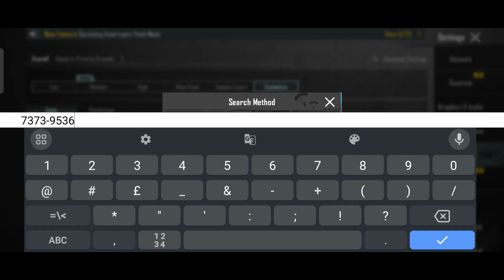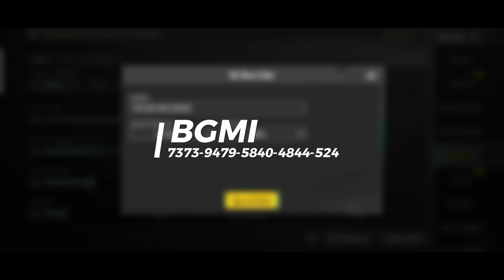🇮🇳Tx NiNJA Latest 3.2 Sensitivity Update for BGMI PUBG Mobile || Bgmi Letest Sensitivity Settings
jonathan gaming live
jonathan gaming handcam
jonathan gaming vs scout
jonathan gaming tdm
jonathan gaming tournament